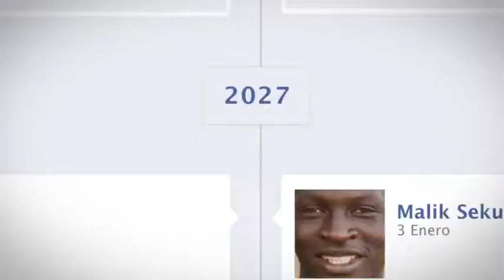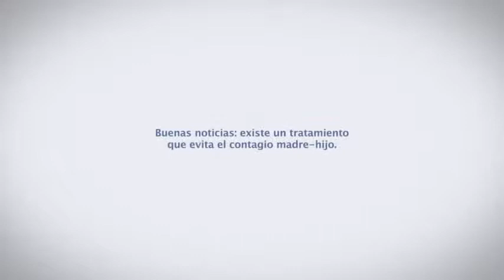Hazte amigo de Malik. Campaña de Médicos Sin Fronteras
Malik es el protagonista de la nueva campaña de Médicos Sin Fronteras. Su madre es seropositiva, pero existe un tratamiento sencillo para evitar que le contagie el virus del sida. Con este sencillo gesto ayudarás a que más niños, como Malik, nazcan sanos.
Hazte amigo de Malik enviando AMIGO al 28033 y ayudarás a que nazca sin el virus del sida.